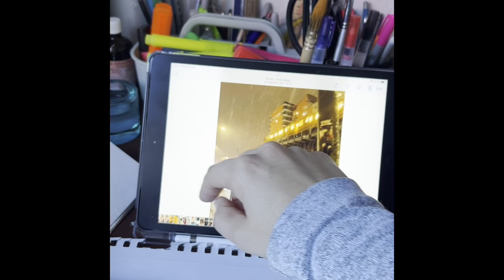Oil painting of Berlin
Well this is just practice. Like I mentioned. It’s not my greatest work but I enjoyed making it and practicing looseness. Enjoy the process.